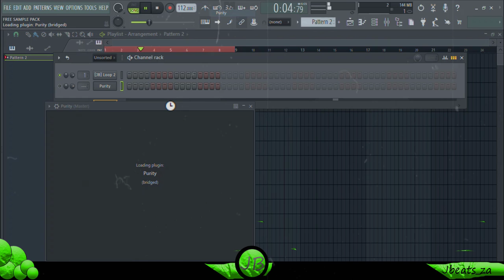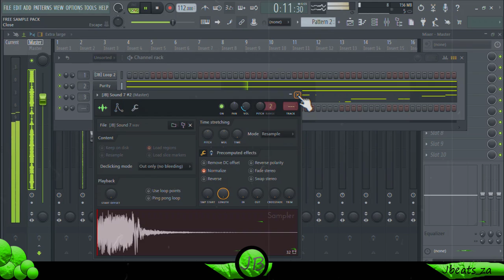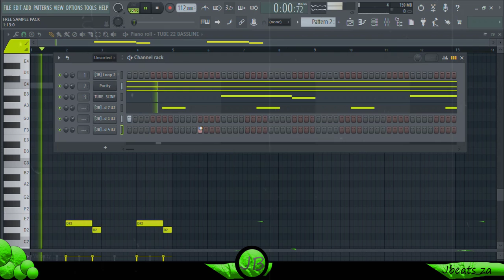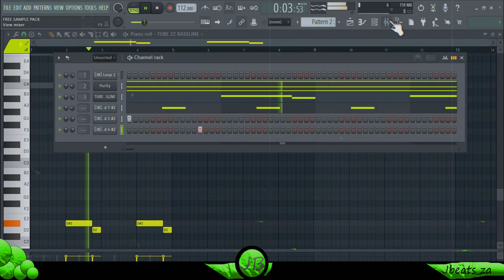🔥[FREE]🔥 Mozambique Amapiano Sample Pack 🔌| By Jbeats_za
🔌🛒This Sample Pack Consists of High quality Sample Made By Jbeats_za

by Jbeats_za
Absolutely ANY USE of this Sample Pack & Midi Samples REQUIRE CREDIT IN THE TITLE (Prod. by Jbeats_za). There are NO exceptions. Any social media use of my beats require credit IN THE CAPTION (@prod by Jbeats_za) If you are a prominent social media influencer & would like to use my production, please DM or email me for use. I have no issue with usage as long as I am credited properly.

Jbeats_za Sample Pack
amapiano tutorial
free sample pack zip
Amapiano drum loops
Amapiano drum loops 2022